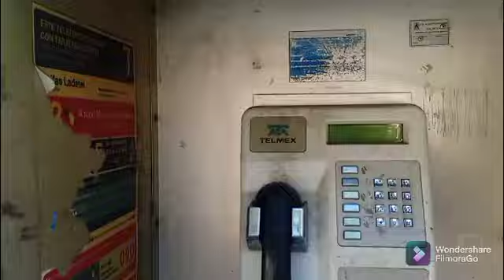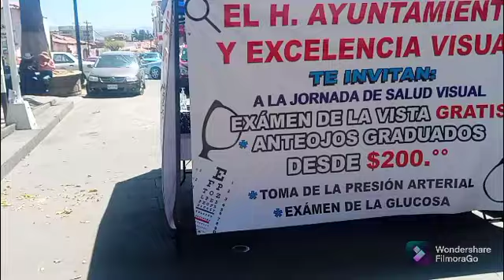ACAMBAY EDO MEX MAGICO Y HERMOSO MUNICIPIO